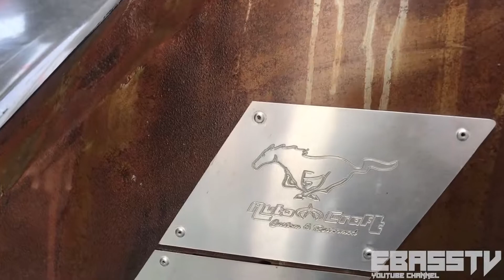Car Crazy : Ep.03 "Ford Mustang Rat Look ! Hella Flush !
"Ford Mustang Rat Look ! Hella Flush !